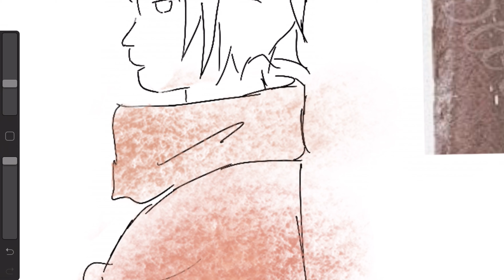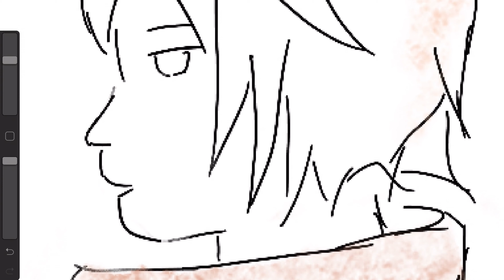kimono sketch day 16 着物 スケッチ 16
I was watching a lot of anime , as you probably have guessed